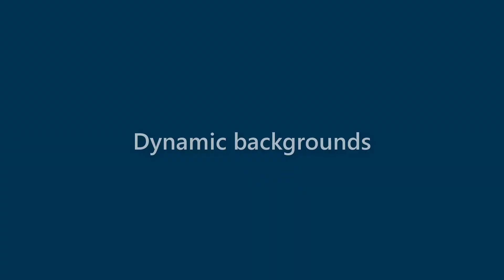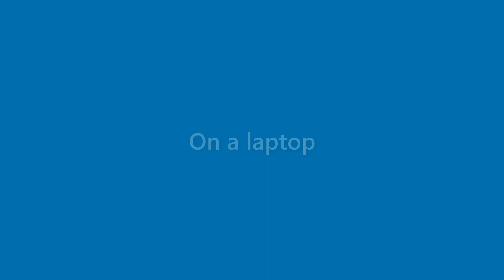Kirk Morton - appearance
Name Look - Kirk Morton - appearance. In this video we present "Kirk Morton" name look and feel in various scenarios.
This video will cover:
How does "Kirk Morton" look as a personal letterhead?
How does "Kirk Morton" look on a business card?
How does "Kirk Morton" look on a computer/laptop screen?
How does "Kirk Morton" look with different background colors?
How does "Kirk Morton" look with various fonts?